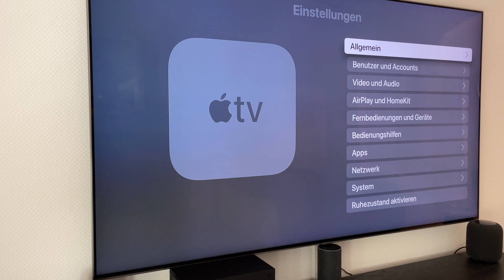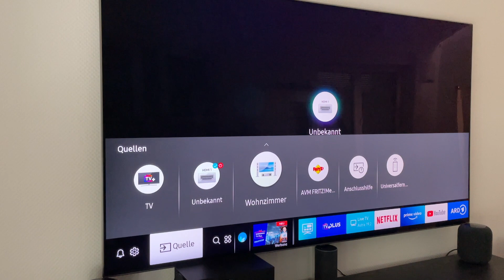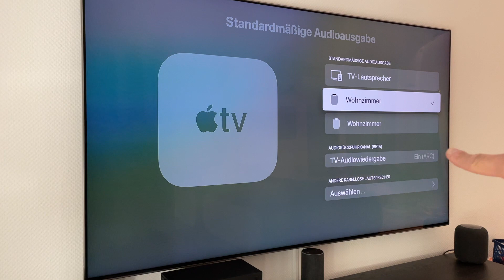Apple TV 4K ARC (Audiorückkanal) einrichten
Heute zeige ich euch, wie ihr beim neuen Apple TV 4K ARC (Audiorückkanal) einrichten könnt.
Somit könnt ihr den Ton von einem externen Zuspieler, bspw. einer Xbox, PlayStation oder einem Receiver auf dem verbundenen HomePod ausgeben.